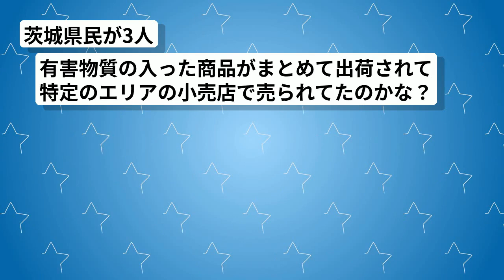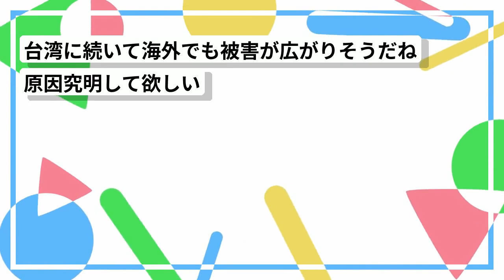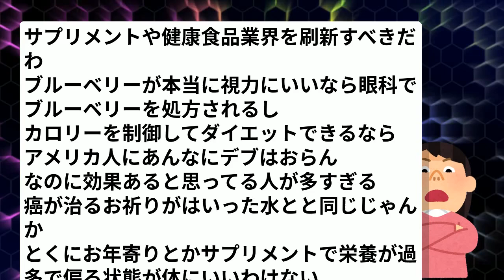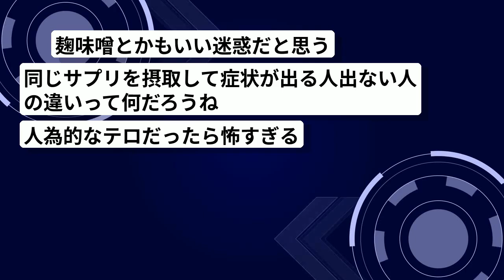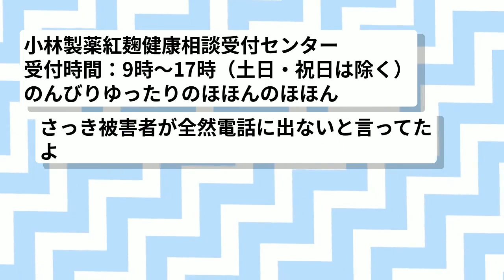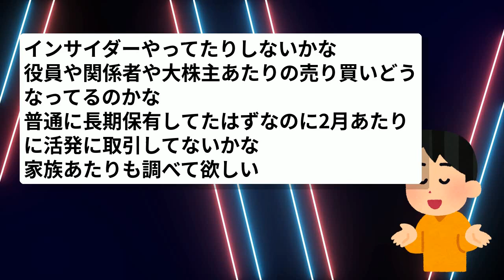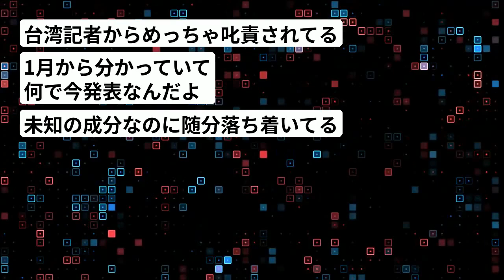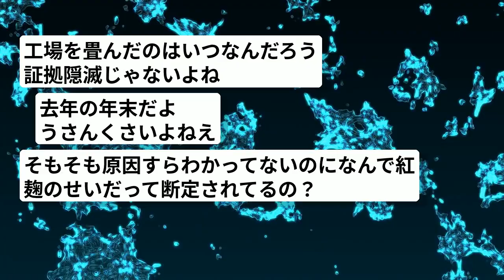【速報】小林製薬「紅麹」で新たに1人死亡！計5人目！会見へ！